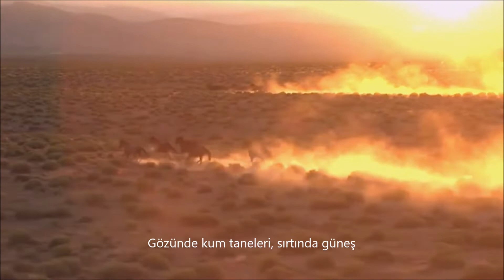The Triffids | Red Pony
Treeless Plain, 1983
film : A.Swedish.Love.Story.1970
Amazing Wild Horses running • The real meaning of FREEDOM
Brutal Stallion Mating Fight ｜ Planet Earth II ｜ BBC Earth